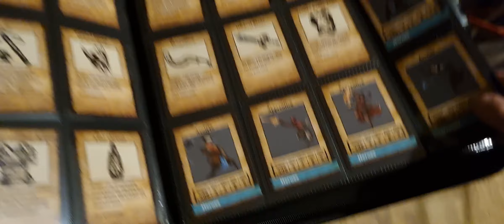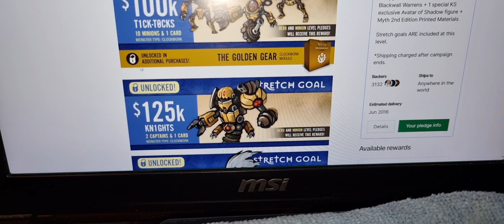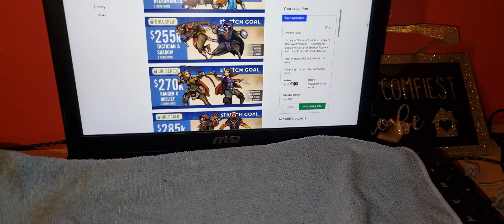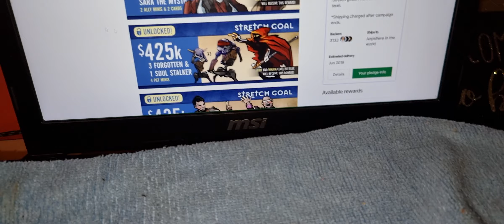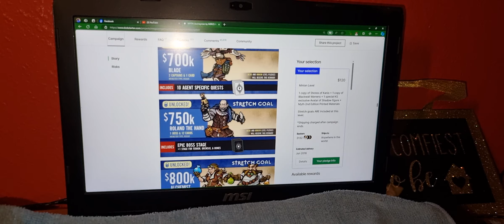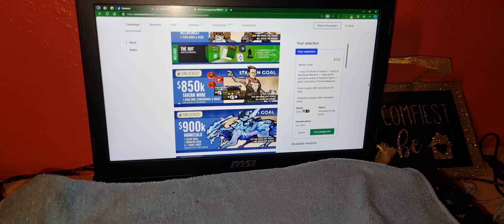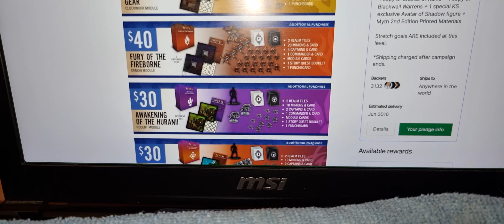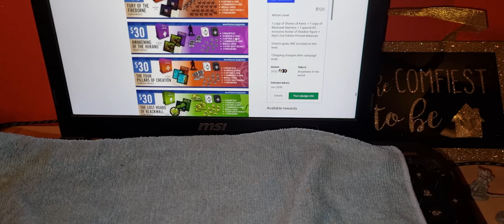WAVE 3 | MYTH JOURNEYMAN | ALL THE MINIATURES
Ulisses went above and beyond to finish this kickstarter. The EU should all be receiving their minis now. One tiny error in my delivery. I got the entire undead range, 20 skeletons, 4 captains, 1 boss, also 6 lairs from the original Kickstarter. But i am missing my Kraken and its 6 tentacles.

Sent an email about it, there is one miniature i dont know who it is that was with these. The rest i go through individually so i can remember who they are, its been years and had to organize everything to see whats here and whats not. Thankfully only the one mini that needs to find its way home.

Ulisses did a great job.